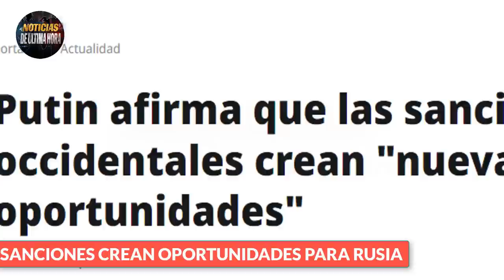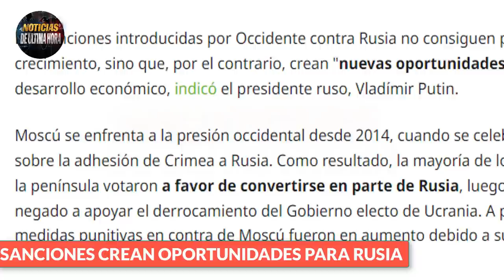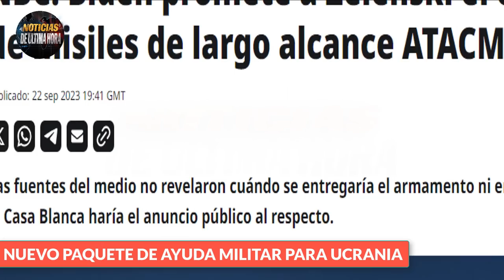🚨ULTIMA HORA PUTIN DIJO ALGO QUE NO ESPERABAN MSILES RUSOS PREOCUPAN A PENTÀGONO Guerra Ucrania 2023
🚨Noticias de ùltima hora hoy 22 de septiembre de 2023.

✅En las ùltimas Horas el presidente de La Federaciòn entregò declaraciones que nunca las esperaban en el Norte.

✅Nuevo paquete de Ayuda Militar para Ucrania

✅Portavoz de la cancilleria de exteriores en Moscù, entra en debate con la presidente de la comisiòn europea Ursula Vonder Leyen que tocò el tema de la Bomba de Hirosh1ma.

✅Preocupaciòn en el norte por la puesta en funcionamiento al servicio del ejercito Ruso de nuevo misiles en el terreno de Batalla.

noticias de la ONU
noticias de sergei lavrov ministro de exteriores de Rusia
noticias de VOLODIMIR Zelenski hoy 22 de septiembre de 2023
noticias asamblea general de la ONU Hoy 22 de septiembre de 2023
noticias zelenski onu veto rusia
noticias drones crimea hoy 22 de septiembre de 2023
noticias antonio guterrez onu eeuu
noticias joe biden eeuu onu
noticias de la otan jens stoltemberg amenaza china rusia
noticias ue
news usa
noticias eeuu hoy 22 de septiembre de 2023
noticias onu estados unidos 2023
declaraciones onu eeuu 2023
noticias maria zakharova `portavoz exteriores rusia
noticias de hoy 22 de septiembre de 2023
acuerdo del cereal flota rusa del mar negro
noticias de polonia hoy 22 de septiembre de 2023
noticias dimitry medvedev otan hoy
noticias de la otan jens stoltember ultimas noticias
noticias reino unido richy sunack
noticias miami eeuu
noticias usa today 22 september 2023
noticias mundiales de hoy 22 de septiembre de 2023
noticias ministerio de la defensa de ucrania hoy
noticias antoni blinken secretario de estado de los estados unidos
noticias jhon kirby portavoz de la defensa de los estados unidos
noticias dimitry medvedev ex presidente de Rusia
noticias mateuz moravecky
noticias xijin ping putin
noticias news united state
noticias de polonia dejara de enviar equipos para ucrania
noticias onu hoy
noticias turkia recep tayip erdogan hoy 22 de septiembre de 2023
noticias de cuba hoy 22 de septiembre de 2023
noticias karien jan pierre
noticias en vivo rusia ucrania
noticias america latina hoy
noticias economicas rusia china eeuu
noticias de nicaragua hoy 22 de septiembre de 2023
Noticias ursula vonder leyen hiroshima maria zakharova